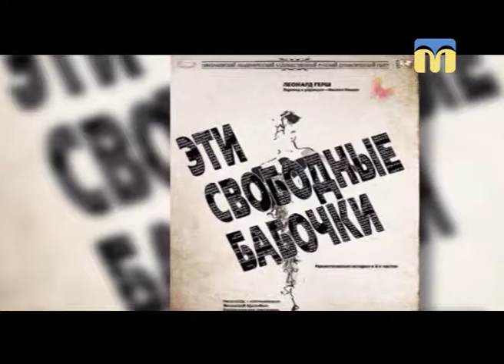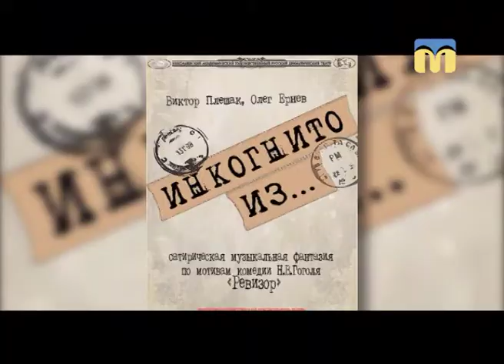Новий День. Весняний репертуар МАХРДТ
Гість студії - Свистун, директор-художній керівник МАХРДТ.